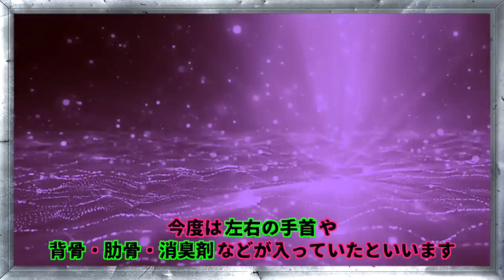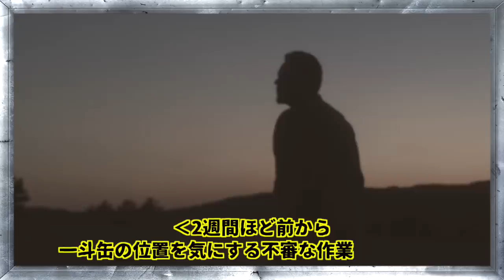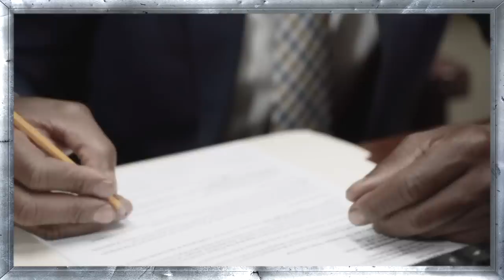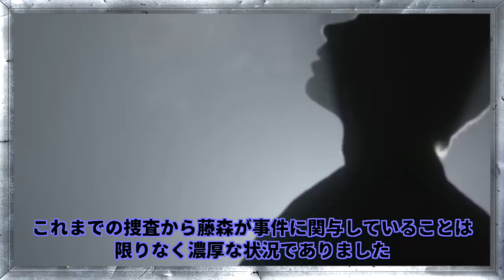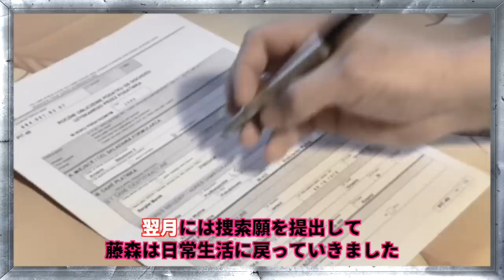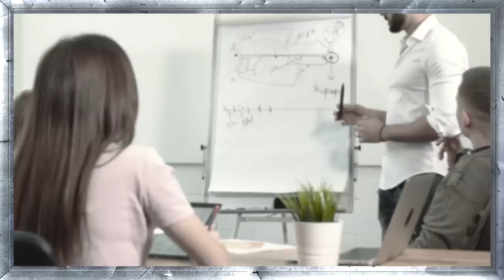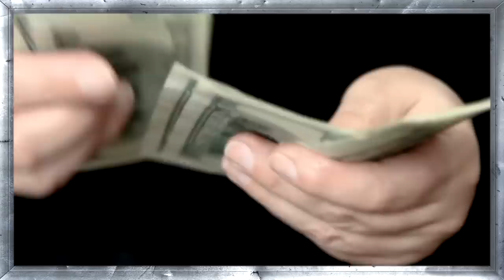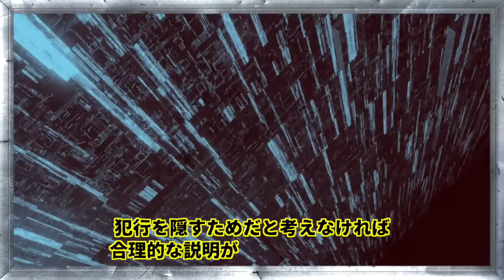想像だにしない｢鬼畜の所業｣に誰もが恐怖した...発見者が発狂‹大阪・一斗缶遺棄事件›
今回は【大阪・一斗缶事件】

2011年、大阪市天王寺区の公園で異臭を放つ
一斗缶が発見され中から人の一部が発見されました。。
見るに堪えない遺棄方法をとった狂気の男とは…

　・iStock